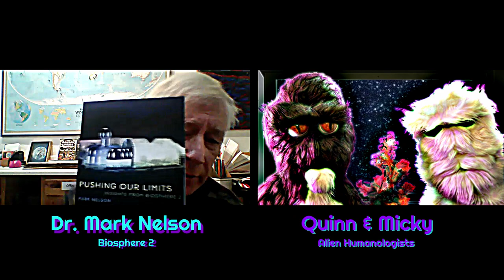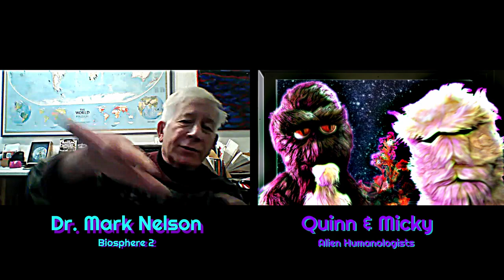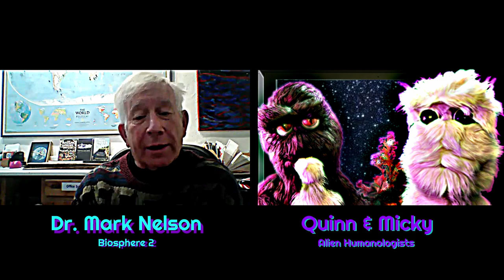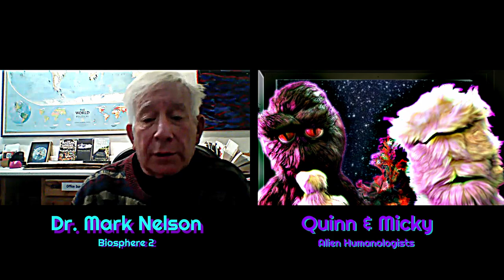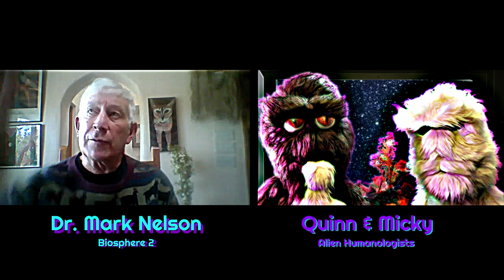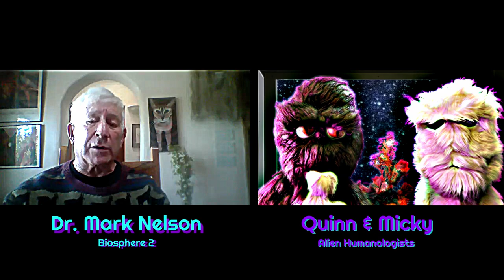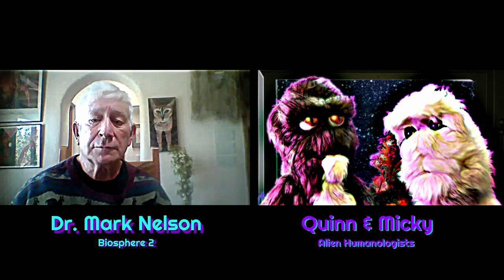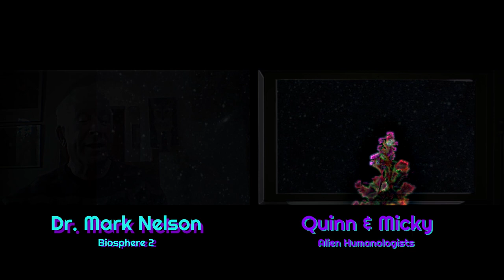Stuck in Isolation for 730 days - Dr. Mark Nelson, Biosphere 2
Mark Nelson and 7 of his crewmates were stuck in isolation for 730 days inside of Biosphere 2, a self-contained ecosystem in the Arizona desert. It is the largest closed system ever created by humans on their planet, and proved an important testing ground for everything from sustainable agriculture to small-group psychodynamics. Here Dr. Nelson contrasts the the resilienacy of the biome with the struggles of the human biospherians.

ªº¬˚∆≤≥≤≥ Join the mailing list ≤≥≤≥∆˚¬ºª

Help support Synergia and DS when you pick up Dr. Nelson's books:

Pushing Our Limits: Insights from Biosphere 2
Life Under Glass: The Inside Story of Biosphere 2
The Wastewater Gardener: Preserving the Planet

We wrote and performed the music in this episode!